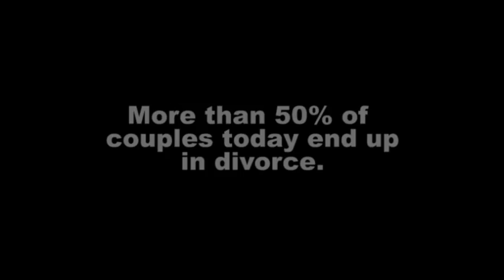Control Or Be Free In A Relationship?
Co-Author and Relationship Success Coach, Diane Denbaum, uses a light hearted approach and takes a look at the part of woman who think controlling works. Take a peek and see if you relate. This talk is an earlier talk that Diane gave at her local Toastmaster group.